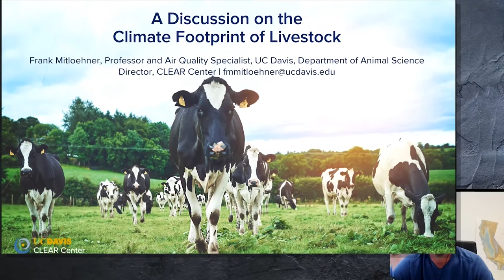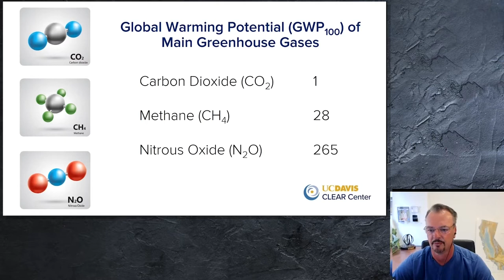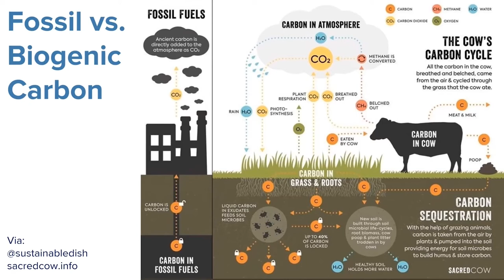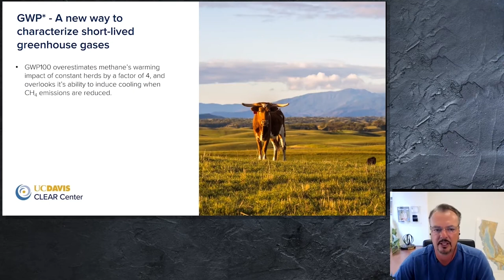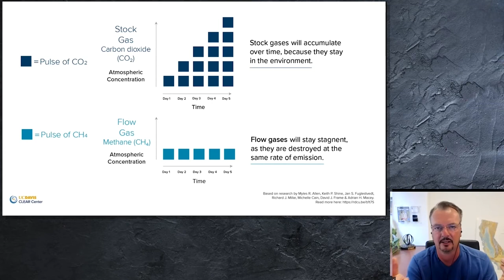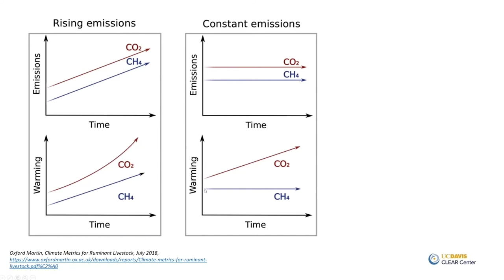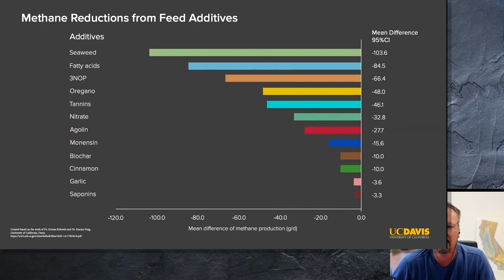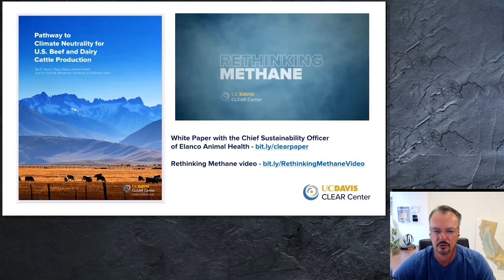Red Meat Sector Conference 2022 presentation: Dr Frank Mitloehner, University of California Davis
How to talk about methane to the public. Hear from Professor Dr Frank Mitloehner about the science of GWP, climate neutrality vs climate neutral and his work in raising awareness of these claims in the US.

Dr. Frank Mitloehner is a professor and air quality specialist in cooperative extension in the Department of Animal Science at UC Davis.